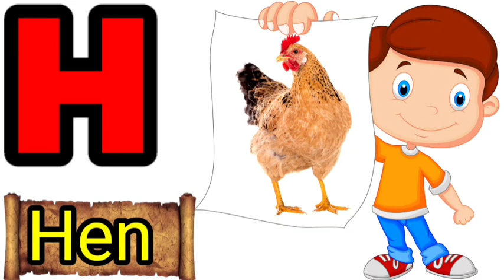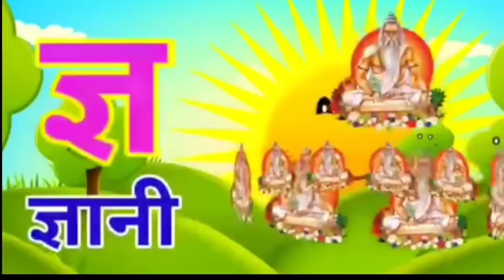अ से अनार| A for apple | abcd | phonics song | a for apple b for ball c for cat | abcde